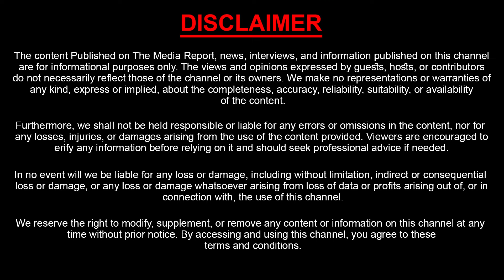తన పై వస్తున్న ఆరోపణలపై నోరు విప్పిన దాసరి విజ్ఞాన్ | Dasarai Vignan About Her Issue | Sasi Tv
Watch : తన పై వస్తున్న ఆరోపణలపై నోరు విప్పిన దాసరి విజ్ఞాన్ | Dasarai Vignan About Her Issue | Sasi Tv